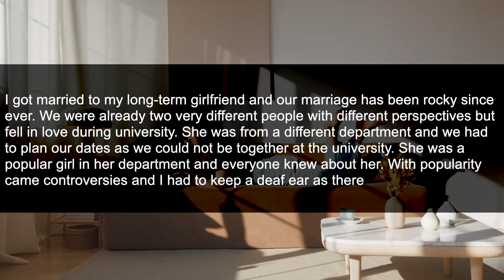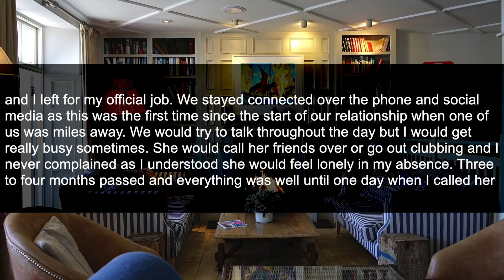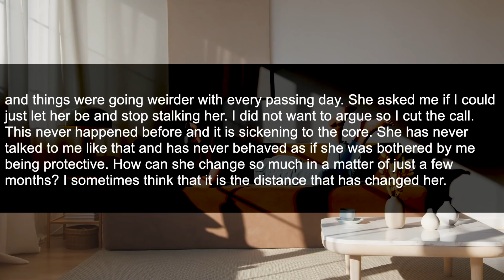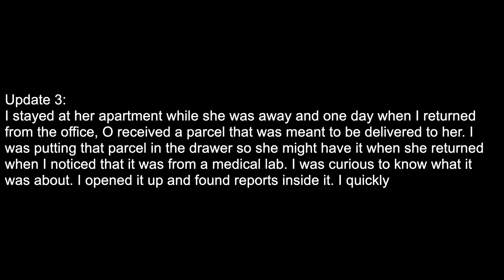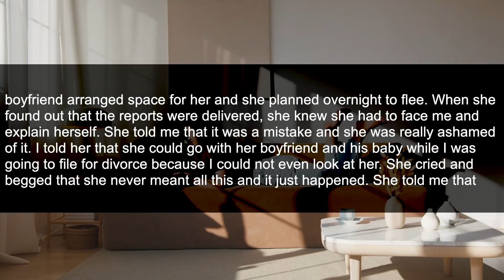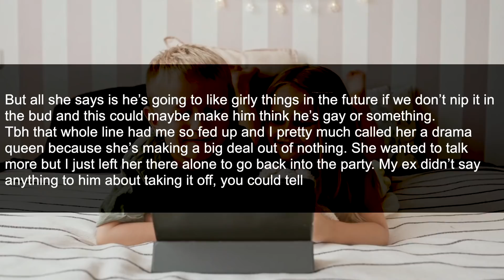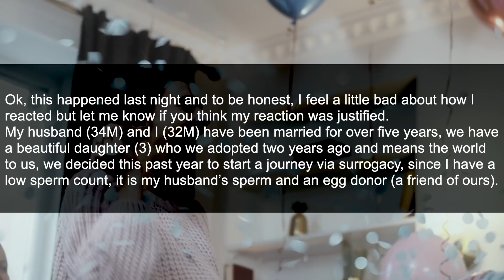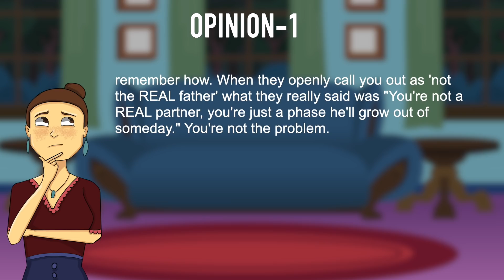3 UPDATES: My Wife Hid Her Pregnancy From Me For Months But Then I Received a Call From The Hospital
3 UPDATES: My Wife Hid Her Pregnancy From Me For Months But Then I Received a Phone Call From The Hospital & Oh Damn I'm Confronting Her Tonight!

I got married to my long-term girlfriend and our marriage has been rocky since ever. We were already two very different people with different perspectives but fell in love during university.